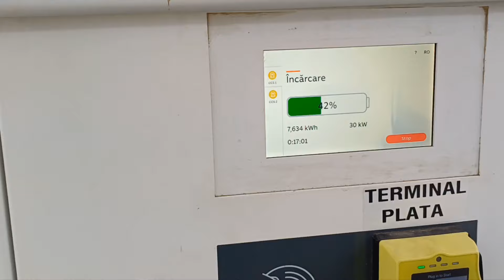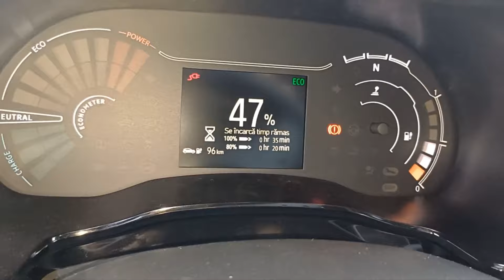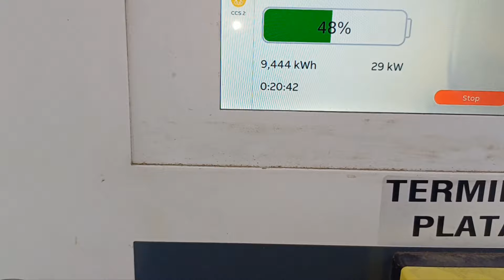1882.La stația de încărcare cu plată